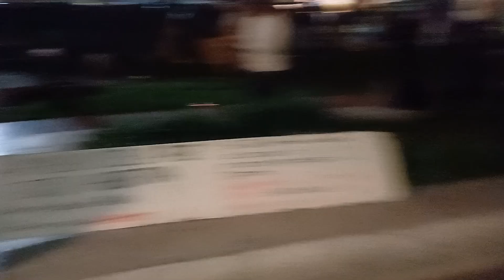ME ENCONTRE CON GENTE QUE ESTA EN CARPAS Y ESTAN CANTANDO SON DE JUJUY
EN LA ZONA DE TRIBUNALES ME ENCONTRE CON PERSONAS CANTANDO